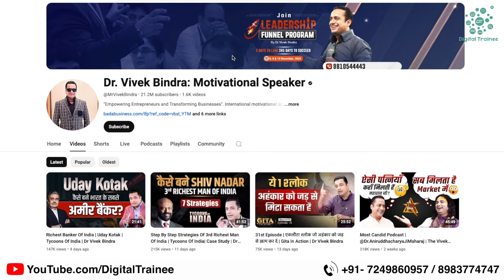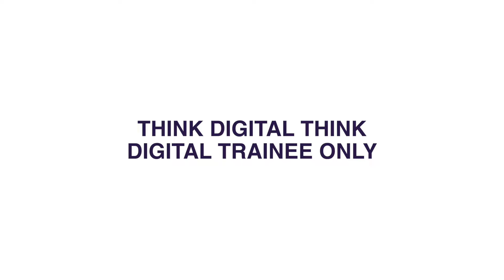The Organic Content Growth Strategy Formula | Boost Your Social Media Naturally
The Organic Content Growth Strategy Formula offers a structured method to grow your online presence naturally. It focuses on optimizing content for engagement, building a loyal audience, and leveraging platform algorithms to boost visibility. Perfect for brands and creators aiming for sustainable, cost-effective growth, this formula emphasizes consistency, authenticity, and community engagement as the cornerstones of successful social media marketing.

Ready to unlock the power of organic growth? Start implementing the Organic Content Growth Strategy Formula today and watch your online presence thrive!

Join Digital Trainee today and get trained with live projects, ensuring you're prepared for both the technical and interpersonal challenges of the professional world!

Begin your journey to success by watching our video now! 🎥👉
Join India's No.1 Practical Digital Marketing Course:
✅100% Practical Digital Marketing Course.
✅Industry Expert Trainer.
✅Flexible Batch Timing.
✅Flexible Fees Structure.
✅Free Canva Pro Subscription.
✅Free Sub Domain & Hosting.
✅50+ Modules.
✅18+Certification (Including Google).
✅Mock Interview Preparation.
✅Assignments Based Training For Better Understanding.
✅Backup Training Videos For Revision.
✅Job & Business Growth Point Of View Training.
✅Portfolio Creation.
✅Realtime Case Studies Assignment
✅Micro Batch Size.
Why Choose Us?
✔ 100% Practical Digital Marketing Training
✔ Free Subdomain & Hosting for 6 Months
✔ Canva Pro Subscription for 3 Months
✔ Learning Management System (LMS)
✔ 80+ Real-Time Project Assignments
✔ Agency Driven Institute
✔ Industry Expert Trainers
✔ Micro Batch Size

At Digital Trainee, we're committed to providing our students with the best possible start in their digital marketing careers. Our hands-on approach, real-world projects, and dedicated support ensure that you not only learn but excel in the industry. Join us and take the first step towards becoming a skilled and confident digital marketing professional!
📲 Get A Free Consultation From Our Experts
Book A Free Demo💻 Now
Nal Stop - 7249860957 / 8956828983 / 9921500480
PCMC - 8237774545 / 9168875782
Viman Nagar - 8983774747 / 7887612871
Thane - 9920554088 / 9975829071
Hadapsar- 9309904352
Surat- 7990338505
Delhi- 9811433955